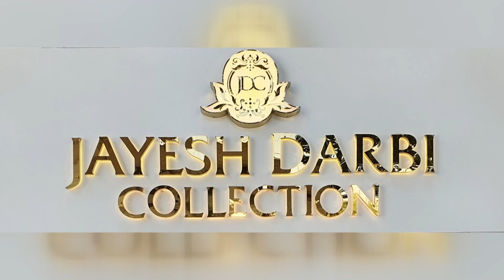....आणि राजन पाटलांचा भाजप प्रवेश थांबला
मोहोळ चे राष्ट्रवादीचे माजी आमदार राजन पाटील यांची उमेश पाटलांमुळे मोठी कोंडी होत होती .शिवाय उमेश पाटलाला कोणच आवरत नसल्यामुळे राजन पाटील राष्ट्रवादीमध्ये अस्वस्थ झाले होते त्यामुळे ते भाजपमध्ये प्रवेश करणार असल्याच्या चर्चा सुरू झाल्या होत्या मात्र अजित पवारांबरोबर राजन पाटील ,बळीराम काका साठे, आमदार यशवंत माने आदींची बैठक झाली असून राजन पाटील यांचे म्हणणे ऐकून घेतले आहे त्यामुळे ही बैठक समाधानकारक झाली असून आता राजन पाटील भाजपमध्ये प्रवेश करणार ही चर्चा थांबली आहे असे मत राष्ट्रवादीचे जिल्हाध्यक्ष बळीराम साठे यांनी व्यक्त केले